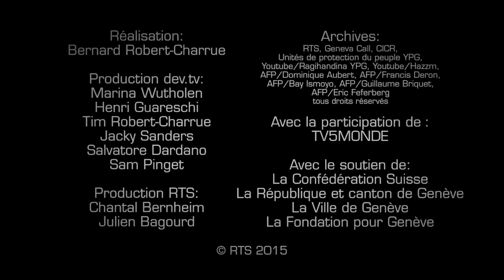RTS - Conventions de Genève: les travailleurs de l'ombre - Enfants soldats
Depuis 1864, les Conventions de Genève régissent les lois de la guerre. Elles visent à protéger les civils, les prisonniers, les blessés et les secours.

Une série de dix vidéos, diffusée par la Radio Télévision Suisse (RTS) en avril 2015, illustre le travail de plusieurs organisations internationales pour faire respecter ces normes.

Quatre d'entre elles s'intéressent plus particulièrement aux missions de l'ONG L'Appel de Genève, qui engage les acteurs armés non-étatiques au respect de ces normes humanitaires à travers le dialogue et la négociation.

Les vidéos se focalisent chacune sur un des axes d'action de l'organisation: l'interdiction des mines antipersonnel, la protection des enfants et la prohibition des violences sexuelles.

Cette vidéo présente l'action de l'ONG en Syrie pour démobiliser 149 enfants soldats du groupe armé kurde YPG et les aider à se réintroduire dans un système éducatif adapté.

Avec:
Mehmet Balci - Chef de région Proche et Moyen Orient à L'Appel de Genève
Dr. Gloria Gaggioli - Faculté de Droit, Université de Genève
Prof. Marco Sassoli - Faculté de Droit, Université de Genève